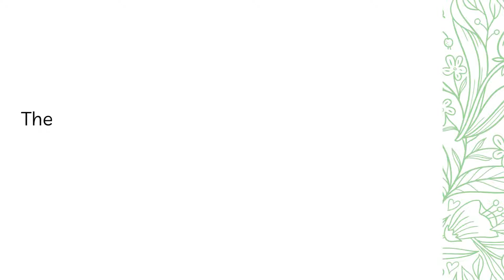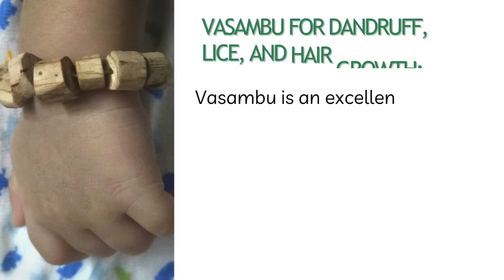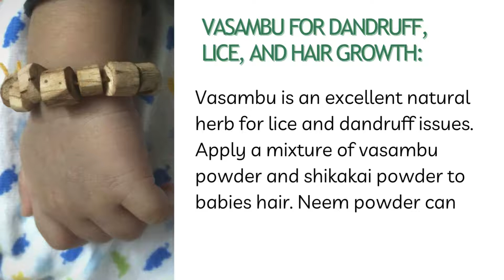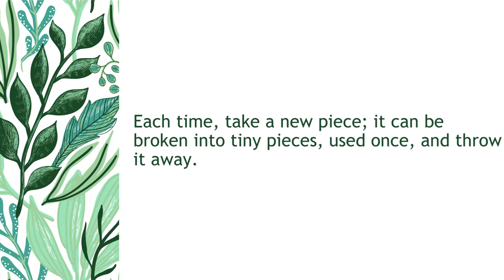Try vasambu for all stomach-related problems for babies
If your baby has any stomach issues, give Vasambu a try once and let us know what you think.

Please share your valuable comments.